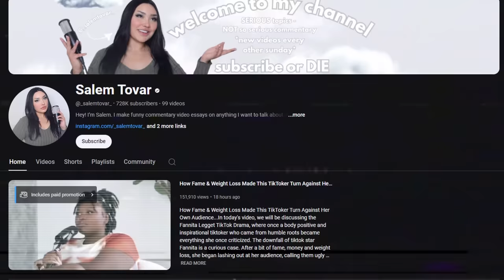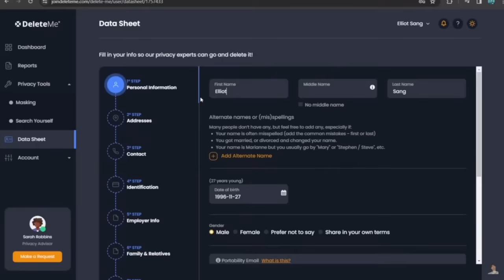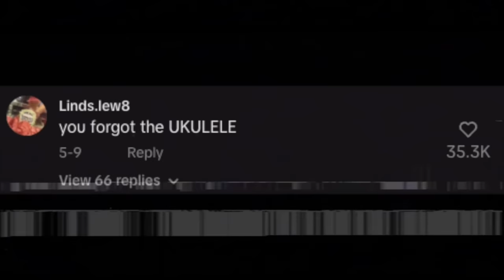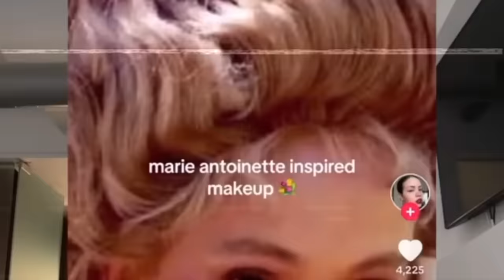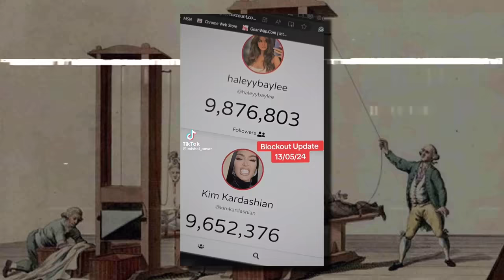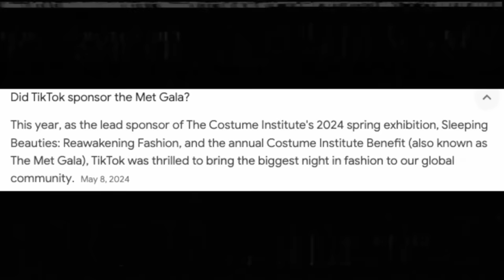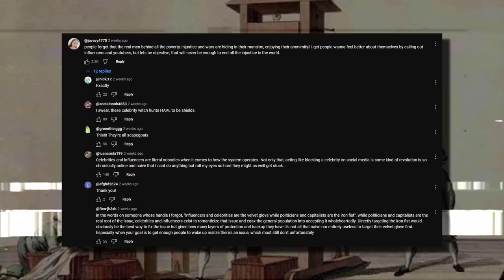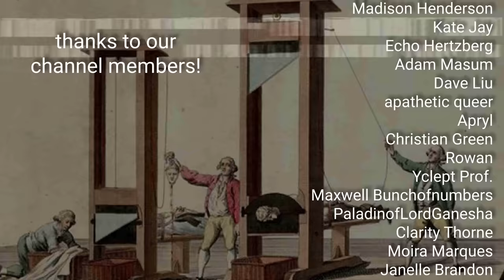It Is That Deep: A Response to Salem Tovar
It can be easy to interpret celebrities' gaffes as overblown, but perhaps we are too dismissive of their potential to be analyzed, and the capacity fame offers for supporting important causes.

*Please do NOT send any harassment or hate Salem's way, this is a critique and not a drama video or a diss. If I find out any of you do that, I'm banning you from the channel.*

editing and thumbnail by @BABILA.

If you like our videos, please consider supporting us for $5 a month, which will get you access to use cool special emojis on our channel as a token of appreciation